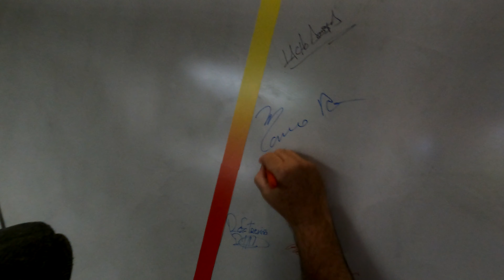Lanzamiento de la R12 nine T | Un evento en BMW Motorrad VALLE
Un disfrute total esta velada compartiendo con nuestros amigos de BMW motorrad VALLE para conocer las nuevas R12 nine T